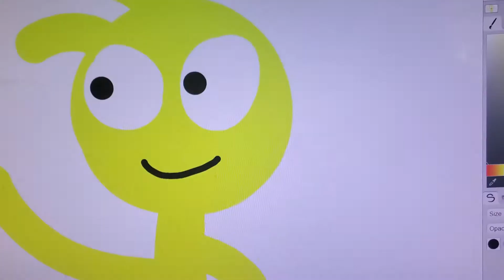Albert & Junior Theme Song Kleki Kids Version